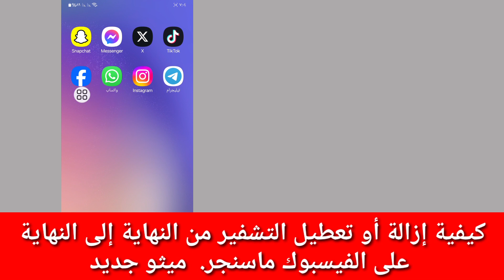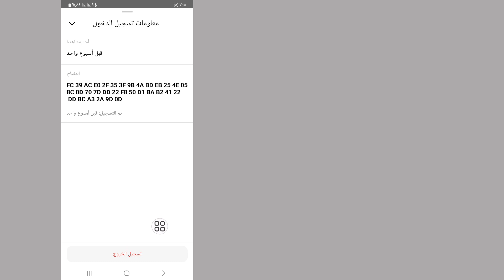إزالة التشفير من النهاية إلى النهاية أو تعطيله على Facebook Messenger | ميثو جديد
سأعرض لك إزالة التشفير من النهاية إلى النهاية أو تعطيله على Facebook Messenger، إنها طريقة بسيطة وسهلة للغاية.  شاهد هذا الفيديو وتعلم إزالة التشفير من النهاية إلى النهاية أو تعطيله على Facebook Messengert بعد النشر (iPhone وAndroid)

 # التشفير من النهاية إلى النهاية # إزالة